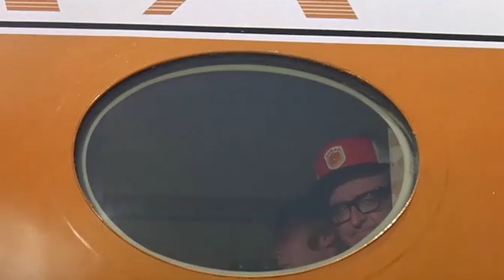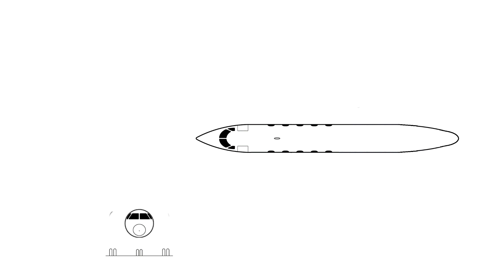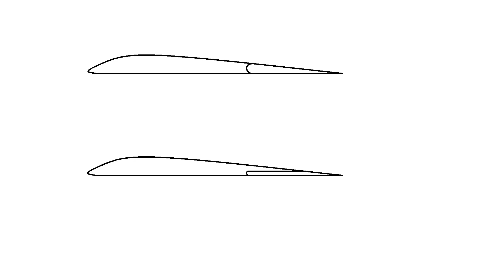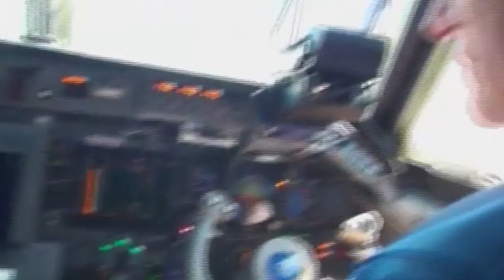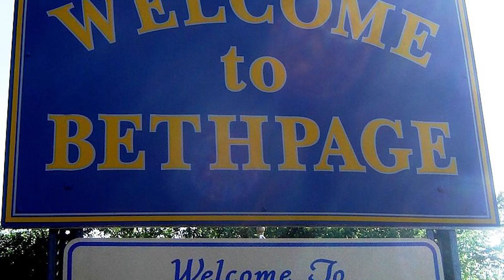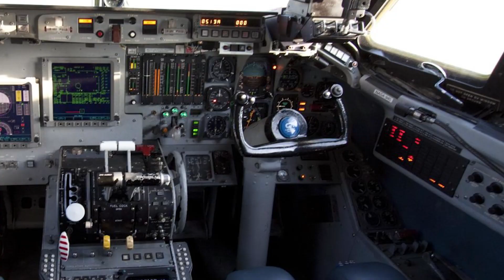Gulfstream II - первый бизнес-джет Gulfstream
Grumman G-1159 Gulfstream II - реактивный административный самолет, разработанный фирмой Grumman в начале 1960-хх в качестве замены турбовинтового Gulfstream I. Является первым бизнес-джетом компании и родоначальником современной линейки самолетов Gulfstream Aerospace.